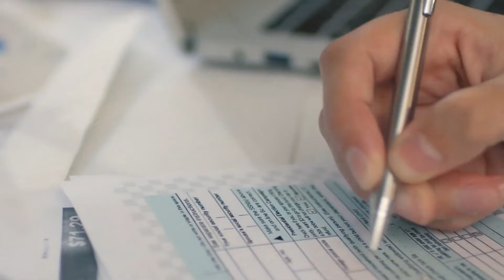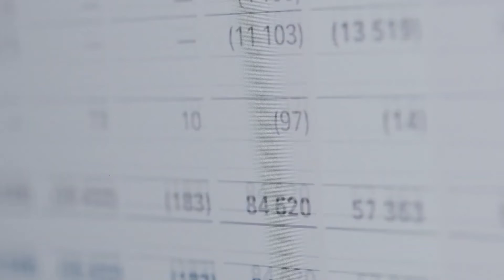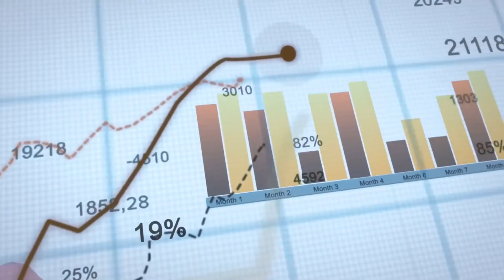The Retirement Blueprint Show with Tim Lofton on NBC - Original Air Date 6/26/2022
How about putting your 'Retirement Plan' at the top of your "to do" list?  Join Tim and his guest Spike Spengel this week and learn more about what you need to do if you are approaching or are already in retirement.  Join us as we discuss what's going on today in the economy and how that impacts retirement planning. Tune in every Sunday at 10:00am on NBC. Don't miss out on your chance to meet with us for a complimentary consultation.  Let us help plan your Tomorrow, Today!